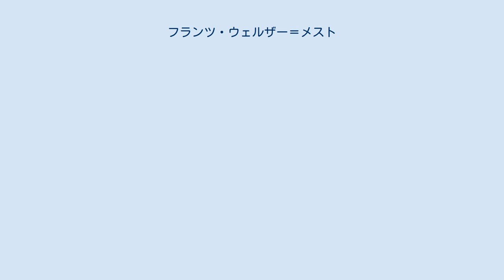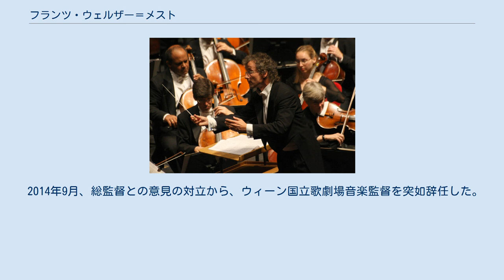フランツ・ウェルザー＝メスト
フランツ・ウェルザー＝メスト（ドイツ語: Franz Welser-Möst, 1960年8月16日 - ）は、オーストリアの指揮者。
ヴェルザー＝メスト、ウェルザー＝モーストなどと表記されることもある。
 リンツにおいて、肺疾患の専門医の父と国民議会議員の母のもとに生まれる。
曽祖父は、ヨハン・シュトラウス2世のデビューコンサートが催されたカフェ・ドームマイヤーの経営者だった。
 14歳で地元の音楽高校に入学する。
ここで作曲家バルドゥイン・ズルツァーに学ぶ。
当初の志望は、指揮者ではなくヴァイオリニストだった。
 ところが、1978年11月19日、シューベルト没後150周年記念日にシューベルトのピアノ五重奏曲『ます』の演奏のため会場に向かう途中、交通事故に遭遇して背骨を3ヶ所も折る重傷を負い、ヴァイオリニスト志望の断念を余儀なくされた。
そして志望を指揮者に転向し、ミュンヘン音楽大学でヘルマン・ミヒャエルに指揮法を師事。
1979年のカラヤン国際指揮者コンクールでは参加者中最年少ながら、セミ・ファイナリストの一人に選ばれる。
 はじめは地元リンツの、その後はオーストリア全体のユース・オーケストラの指導を通じて指揮者としての経験を培う日々を送る中、演奏を聴いたアンドレアス・フォン・ベニヒセン男爵がマネージャーになることを申し出、1985年には養子縁組関係を結ぶ。
また、前後して元の姓名フランツ・メストからフランツ・ウェルザー＝メストに名乗りを改めた（ウェルザーとは、ベニヒセン男爵ゆかりの地であるリンツ近郊のヴェルスに由来する）。
 姓を改めた後のウェルザー＝メストは、スウェーデンのノールショピング交響楽団の首席指揮者に就任、スイスのヴィンタートゥール・ムジークコレギウム管弦楽団の指揮も任され、指揮者としての本格的なキャリアを重ねていく。
1986年、ヘスス・ロペス＝コボスの代役としてロンドン・フィルハーモニー管弦楽団を指揮してモーツァルトのレクイエムを演奏、大成功を収め、同楽団との関係を深めていく。
この頃からEMIへの録音も始まっている。
 1990年、クラウス・テンシュテットの後任としてロンドン・フィルの音楽監督に就任する。
1992年にはロンドン・フィルとともに初来日を果たす。
この時、同行していた前音楽監督のテンシュテットが、急病により自身の全ての演奏スケジュールをキャンセルして帰国したが、テンシュテットが指揮する予定だったコンサートも含めて、ロンドン・フィル滞日中の全コンサートをウェルザー＝メストが一人で指揮した。
その後、1995年にもロンドン・フィルと来日している。
 ウェルザー＝メストの音楽監督就任後、リーダー（コンサートマスター）のデイヴィッド・ノーランをはじめロンドン・フィルの主要楽員が一斉に退団し、強固なパートナーシップを築くまでには至らなかった。
2度目の来日から間もなくロンドン・フィル音楽監督を辞任し、チューリッヒ歌劇場の音楽監督に就任する。
ここでの成果はめざましく、それまでやや地味な存在だった同歌劇場はドイツ圏でも有力なオペラハウスに躍進した。
多くの公演映像がDVDで紹介されているほか、2008年には来日公演もしている（『ばらの騎士』などを上演）。
 1998年にはウィーン・フィルハーモニー管弦楽団の定期公演へのデビューを成功のうちに果たし、2002年からはアメリカの名門クリーヴランド管弦楽団の音楽監督を務めている。
2010年にはウィーン国立歌劇場の音楽総監督に就任した。
総監督であったカラヤン以来約半世紀ぶりの地元オーストリア人指揮者（この間ドイツ圏出身者もいない）の監督職就任であった。
国立歌劇場のピットのみならず、ウィーン・フィル演奏会にもたびたび登壇した。
2010年、ウィーン国立音楽大学指揮科教授に就任した。
2011年と2013年にはウィーンフィル・ニューイヤーコンサートを指揮した。
 2014年9月、総監督との意見の対立から、ウィーン国立歌劇場音楽監督を突如辞任した。